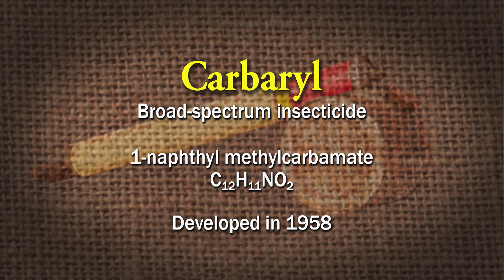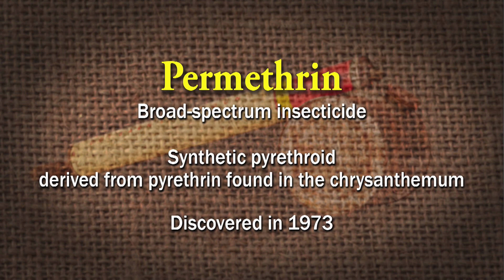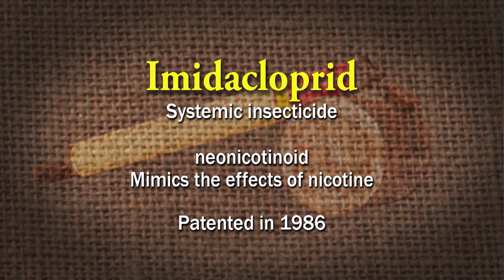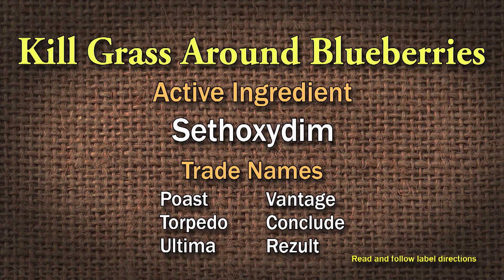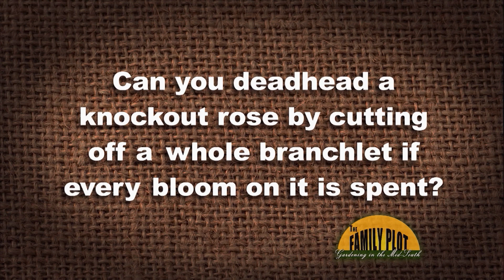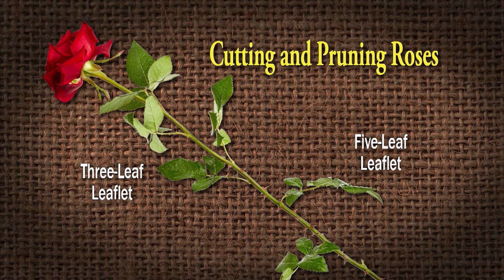The Family Plot - July 29, 2023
This week on the Family Plot: Gardening in the Mid-South, University of Memphis Director of Landscape Joellen Dimond discusses the many alternatives to lawn grasses. And retired UT Extension Agent Mike Dennison discusses different types of pesticides/insecticides and how to use them.